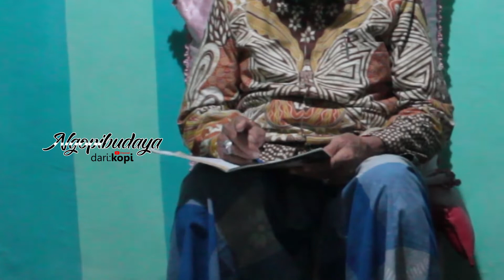TRADISI REBO WEKASAN & SEJARAH DESA SUCI GRESIK | Ini fakta sejarah yg sesungguhnya - Mbah Syahid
Tepat di hari Rabu ini untuk ikut memeriahkan peringatan Tradisi Rebo Wekasan, Cak Mus mengajak Ngopibudaya Mbah Syahid yaitu sesepuh Desa Suci yg usianya sudah 81th dan beliau juga keturunan Kanjeng Sinuwun Giri.

Dalam video ini Mbah Syahid menceritakan banyak hal tentang fakta sesungguhnya sejarah asal-usul Desa Suci dan Tradisi Rebo Wekasan. Beliau juga meluruskan beberapa hal yg keliru berkenaan dg sejarah tersebut.

Terlepas dari itu, Mbah Syahid juga memberikan banyak wejangan nilai-nilai luhur kehidupan di video ini. Sangat menarik untuk disimak. Tonton videonya hingga selesai!

TEKAN TOMBOL 'TERIMA KASIH' DI SETIAP VIDEO CHANNEL INI
Untuk berpartisipasi mengembangkan karya dan lebih dekat dg kami.

Terima kasih sedulur semua, Salam Seruput! Makpyar!
Cinta datang Darikopi turun ke hati.

Darikopi untuk semua!